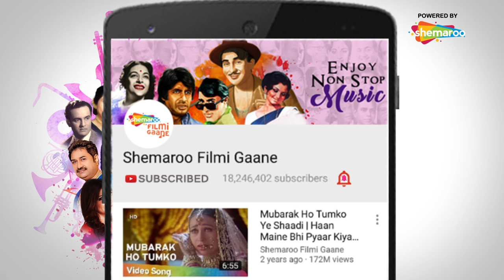Sapno Ke Shahar | Ahsaas (1979) | Simple Kapadia | Kishore Kumar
Movie: Ahsaas (1979)
Song:  Sapno Ke Shahar
Starcast: Simple Kapadia
Singer: Kishore Kumar
Music Director: Bappi Lahiri
Lyricist: Ravindra Peepat